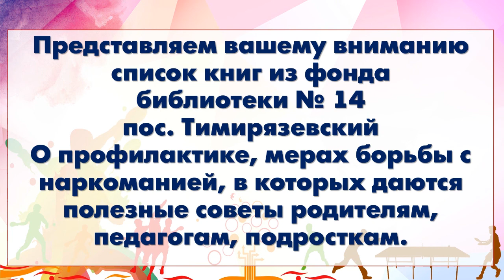Виртуальная книжная выставка «Мы против наркотиков»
Мы против наркотиков